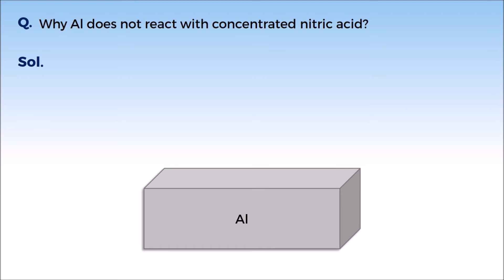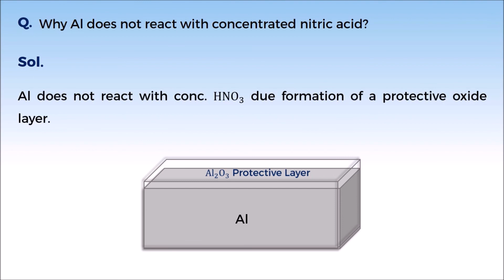11C11.1 Concept Test 3